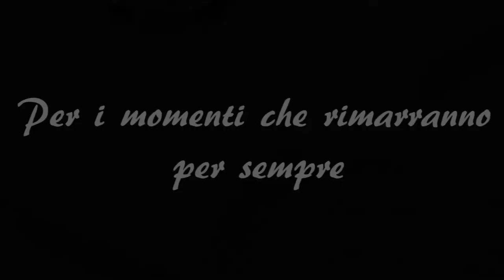trailer videografo michele di tonno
Grazie Ada e Vito Antonio,
per avermi scelto ad immortalare il momento più bello della loro vita ma soprattutto per aver scelto "Visioni Creative" Photo Art Studio.